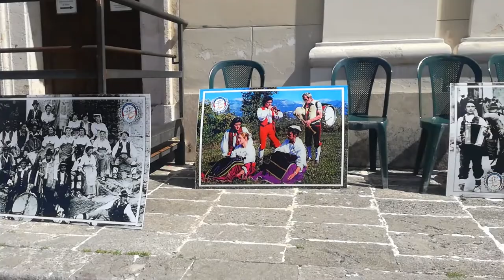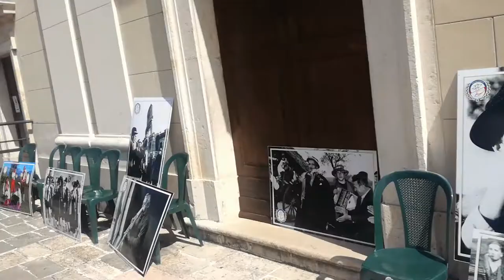Peppino una sonata con la sua zampogna per i suoi antichi maestri a Villa Latina